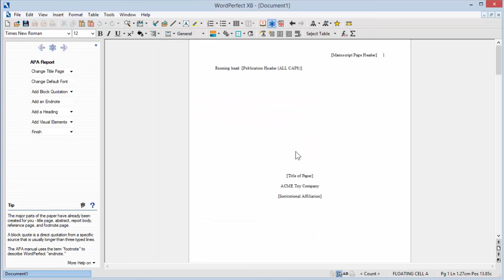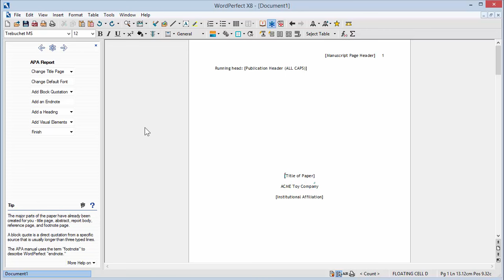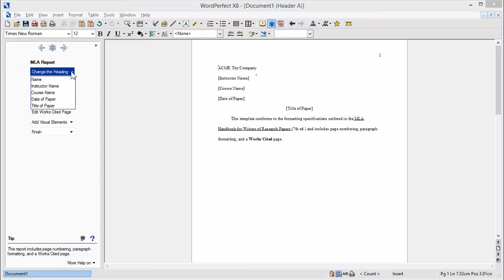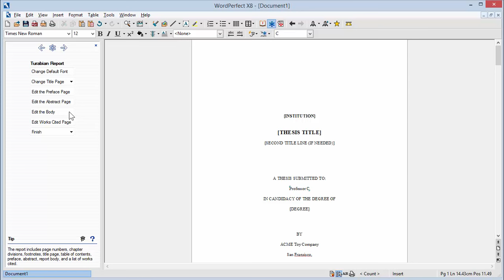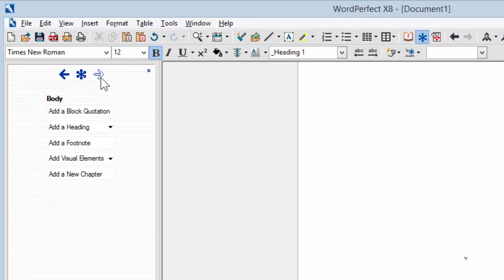WordPerfect X8 -- Writing Templates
Writing templates for APA (American Psychological Association), MLA (Modern Language Association) and Turabian in WordPerfect X8.